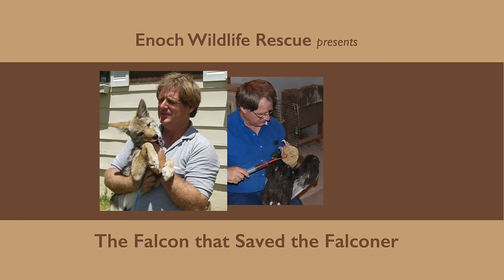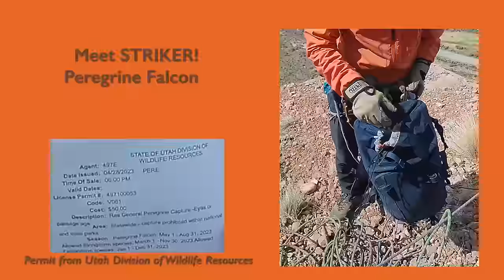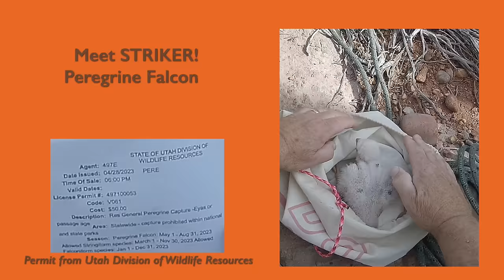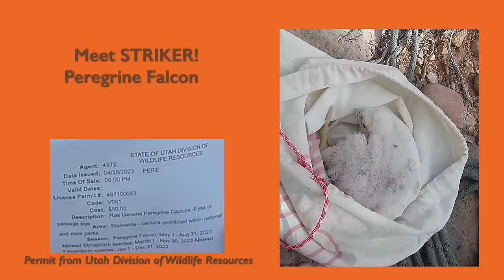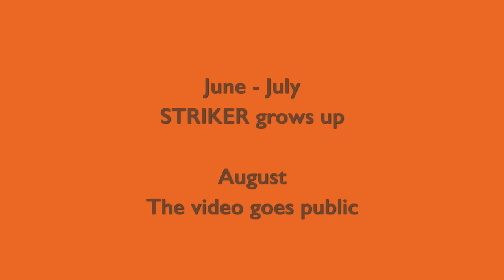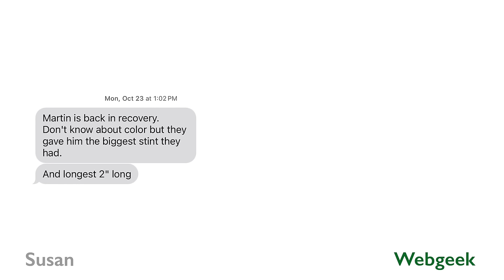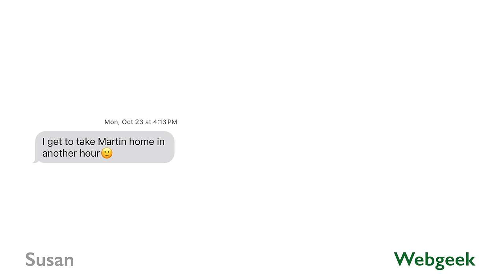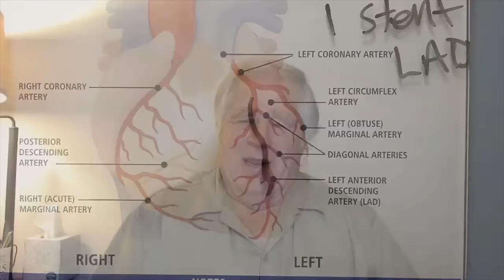The Falcon That Saved the Falconer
This is the story of one young falcon that made a world of difference to one old falconer.

Kindle & Paperback from Amazon (with International delivery options):

Monthly Review and/or As-it-Happens + video notifications!

Amazon Wishlist

🔺  Our Mission 🔺
Founded in 1997 in Cedar City Utah, we are a 501c3 non-profit organization dedicated to wildlife rescue, rehabilitation and education.

The Southwest Wildlife Foundation of Utah (SWF) cares for more than 100 sick, injured and orphaned native wildlife annually. Restoring them to health and returning them to the wild is our primary goal.